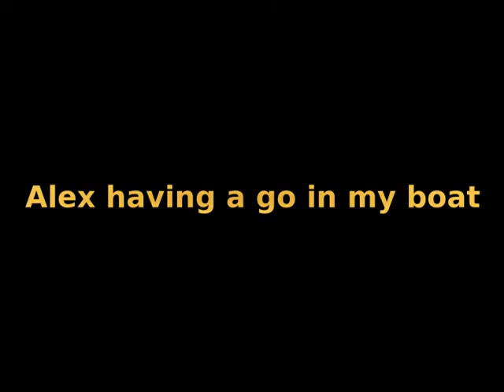Tees Barrage 07 06 14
Kayaking at the Tees barrage trying the camera on my boat rather than on my head.